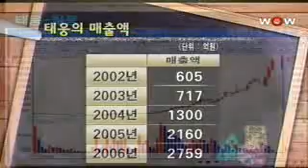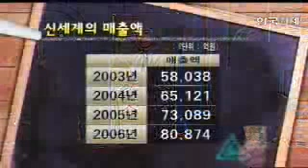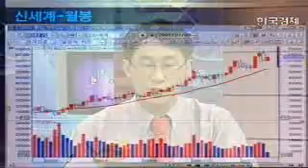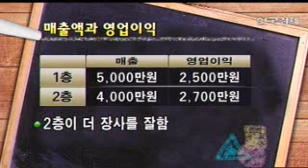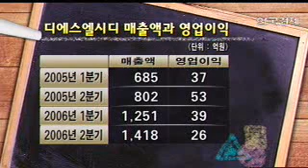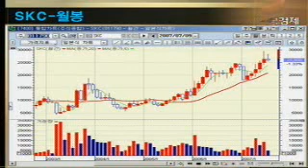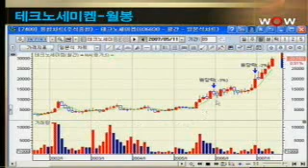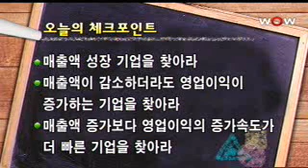[코인/주식 강의] 제55강 매출액과 영업이익